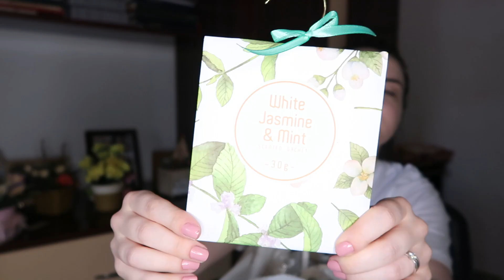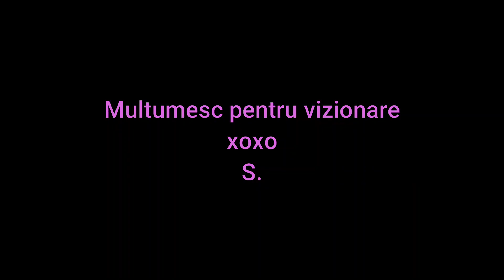HAUL PEPCO| HOME DECOR | CUMPARATURI PEPCO🛒🏠🏡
HELLO, HELLO! dupa principiul ,,haul-urile e viata mea'', va prezint astazi un haul frumos, de la Pepco 💖💖

xoxo,
S.💖